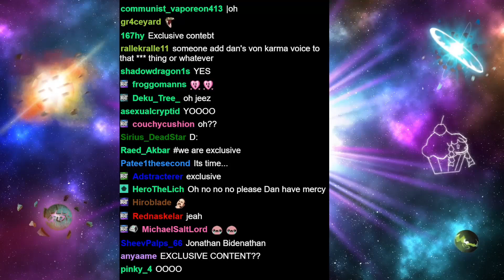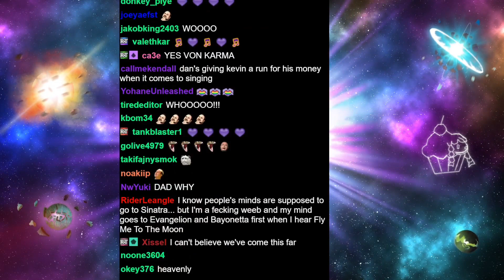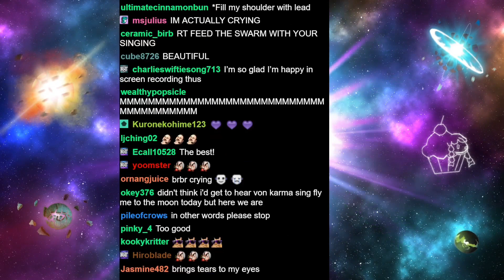RTGame (as Von Karma) sings Fly Me To The Moon by Sinatra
Here you go, lads. The stream-exclusive cover.

Von Karma album coming out to the nearest twitch streamer near you!